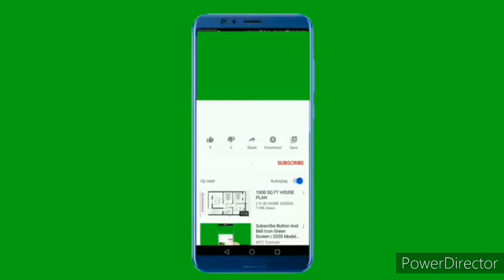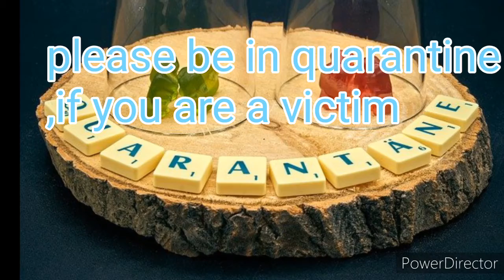Best music video about Corona virus/ latest music video about Corona virus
This is the wonderful music video about Corona virus.i have been posting this type of videos to create awareness in people